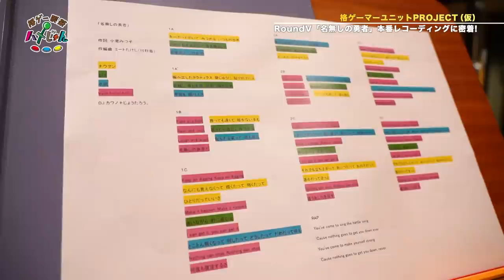【ウメハラ・ボンちゃん】格ゲー喫茶ハメじゅん【第104回】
『格ゲー喫茶ハメじゅん』第104回を全編公開します！

今回は、ゲストにウメハラ選手、ボンちゃん選手をお迎えしての『格ゲーレッスン！スペシャル！』itsuka集中特訓編をお届けします！
トッププレイヤーお二人によるitsukaへの熱血指導、実戦レッスンは必見です！
さらに、2年間の思い出話に壮行試合と、itsuka尽くしでお届けします。
YouTubeでは歌広場淳とitsukaの対戦をノーカットで！

TOKYO MX『格ゲー喫茶ハメじゅん』
毎週金曜23:30～24:00
第104回ゲスト：ウメハラ / ボンちゃん

第105回(2021/10/1放送)は、ゲストにジン選手、ホームステイアキラ選手をお迎えしての『Virtua Fighter esports』特集！
お二人に『Virtua Fighter esports』の魅力や、公式大会『VIRTUA FIGHTER esports CHALLENGE CUP SEASON_0』についてなどたっぷりと語っていただきます！
そしてハメじゅんに新たな展開が！？